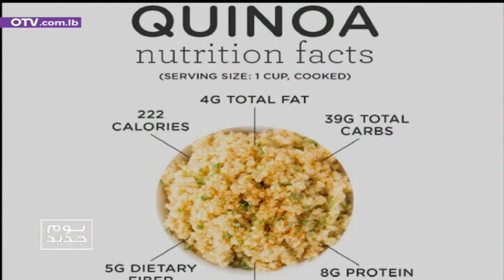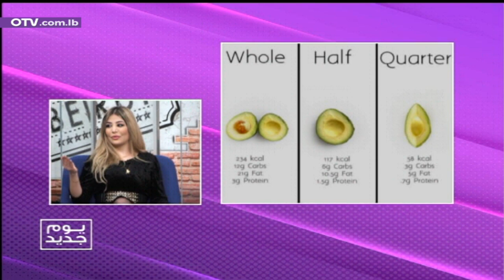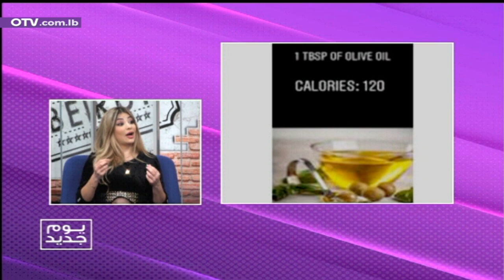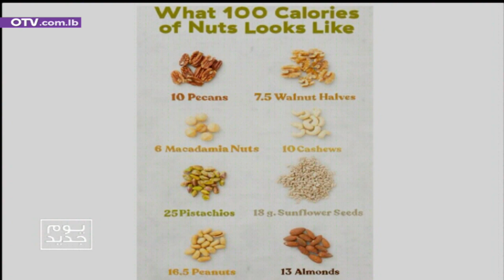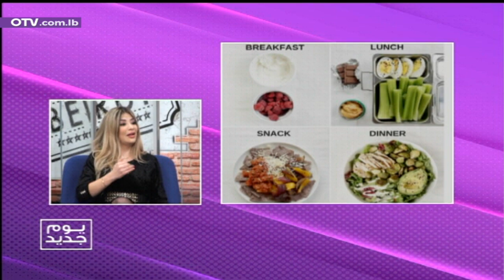رغم التزامكم بـ"النظام الغذائي" تفشلون في انقاص وزنكم؟ اليكم الاسباب...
رغم التزامكم بـ"النظام الغذائي" تفشلون في انقاص وزنكم؟ اليكم الاسباب... مع اختصاصية التغذية عبير ابو رجيلة